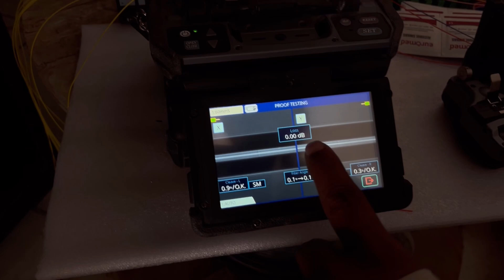FIBER CABLE SPLICING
Fiber optic splicing is the process of joining two Different fiber optic cables and creating one cable functioning cables